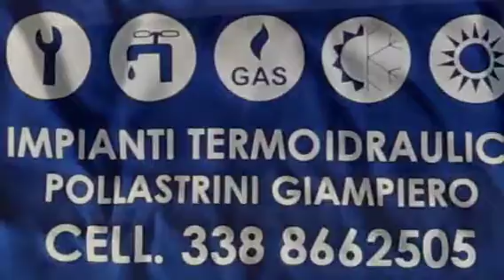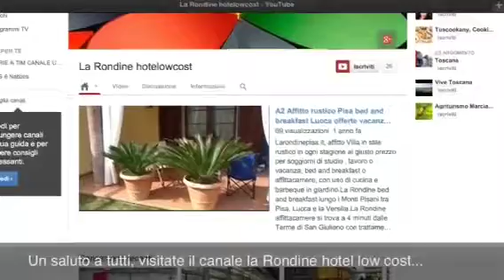Daikin Emura e Haier Aqua condizionatori installazione impianti di condizionamento Lucca e Pisa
La Ditta Pollastrini Giampiero installazione condizionatori a Pisa, Lucca, Versilia. Vi mostriamo nel video due modelli il Daikin Emura e l'Haier Aqua. Possibilità di detrazioni fiscali secondo norme vigenti. 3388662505.